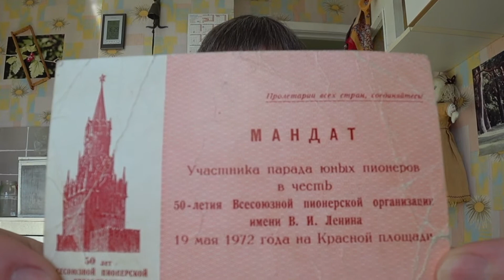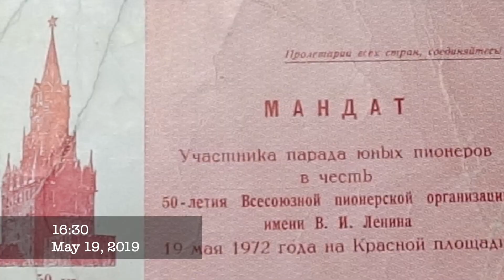№544 🎈19 мая - день рождения пионерской организации имени В. И. Ленина. Приём в пионеры. Мандат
🎈19 мая 2019 года поехали на природу: деревня Исаково, Московская область, поле, Патриаршее Подворье - храмовый комплекс святителя Алексия, чтобы полюбоваться  майским пейзажем, подышать воздухом, походить по берегу Истринского водохранилища... Но нет, стали вспоминать, как нас принимали в пионеры😊
Взвейтесь кострами, синие ночи !
Мы пионеры - дети рабочих!
Близится эра светлых годов!
Клич пионера: "Всегда будь готов!"
0:33 - к чему должен быть готов пионер?
1:23 - что запомнила? Как нас готовили к вступлению?
2:29 - воспитание человека "нового типа"...
3:08 - уже давно нет пионерской организации...
3:35 - что наблюдаю сейчас?
4:34 - а ну-ка, песню нам пропой, вессёлый ветер!
5:15 - Мандат участника парада юных пионеров 19 мая 1972 года на Красной площади